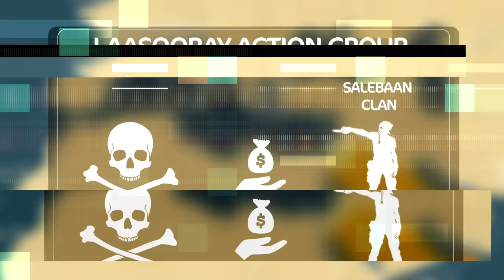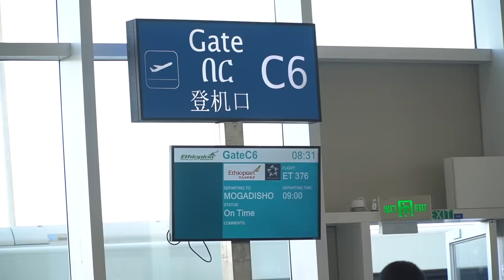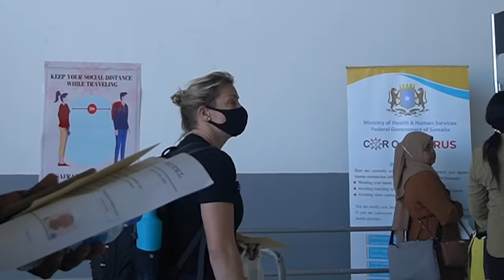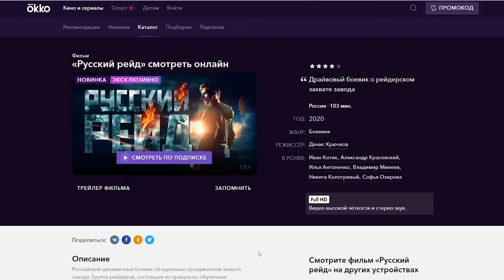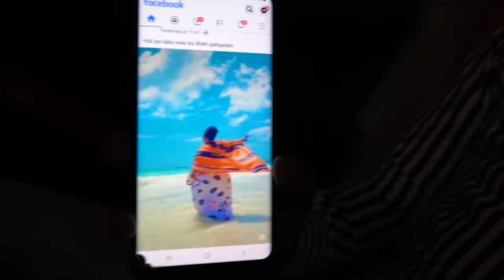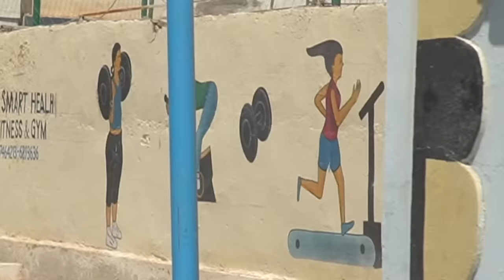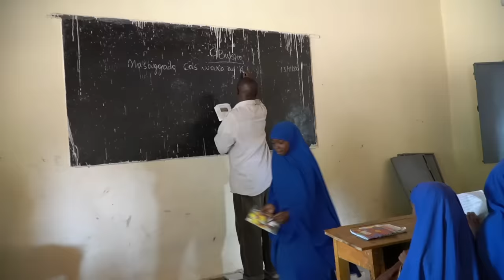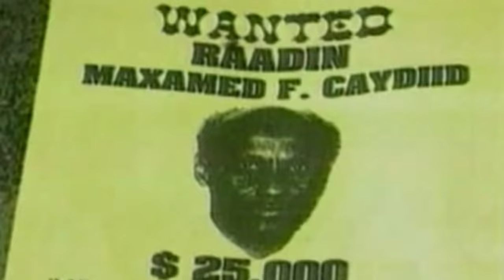Сомали / Самая опасная страна для туристов / Как Люди Живут / The Люди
Закажите кредитную карту Visa Альфа-Банка 100 дней без % до 31 декабря и получите бесплатное годовое обслуживание. Оформите карту по ссылке

Швейцарские часы Certina DS-8 как у меня, или другие модели на любой вкус, вы найдете в официальном интернет-магазине Certina

Это Лядов и Сегодня мы на родине самых дерзких пиратов мира. Это Африканская страна Сомали, которая примерно 30 лет прожила в состоянии абсолютного хаоса.
Сегодня я покажу вам, как живут в стране, где иностранцам опасно выходить в публичные места больше, чем на 10-20 минут. Все важные здания здесь превращены в бункеры, которые защищают военными ежами, шипованными лентами и даже частоколом из заостренных рельсов, врытых в землю.

*Instagram запрещен в РФ и принадлежит корпорации Meta, которая признана в РФ экстремистской